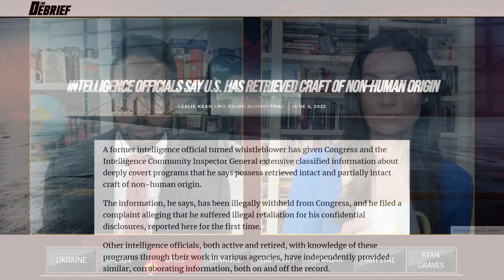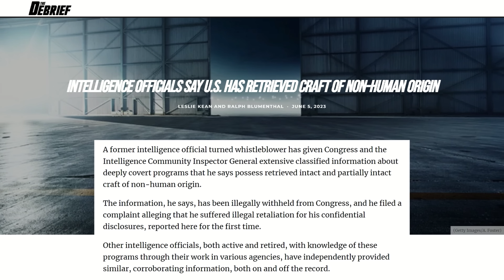WHISTLEBLOWER: Alien Spacecraft In US Military Possession | Breaking Points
Krystal and Saagar discuss new reporting from a intel whistleblower claiming the USA has possession of alien air craft.